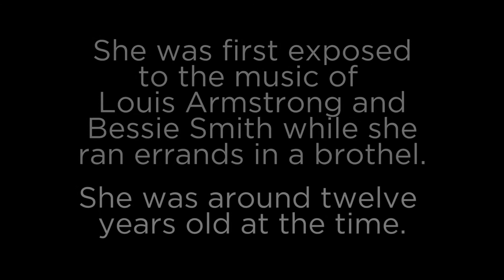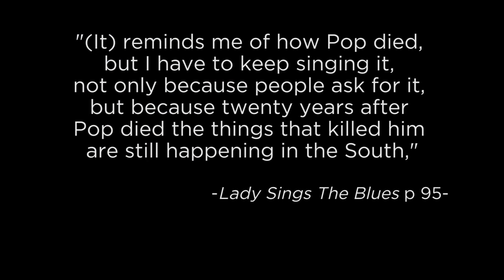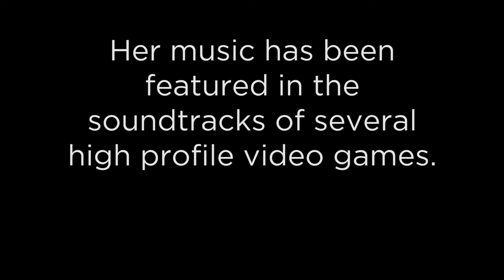A Tribute to Billie Holiday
Remembering Billie Holiday on her birthday.  A quick look at some of the extraordinary feats she accomplished in her amazing and complicated life.